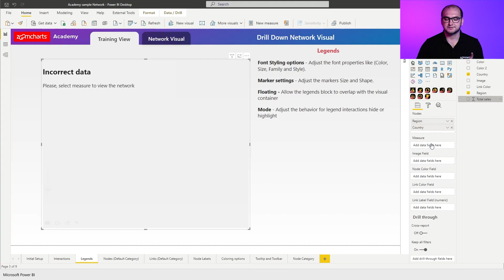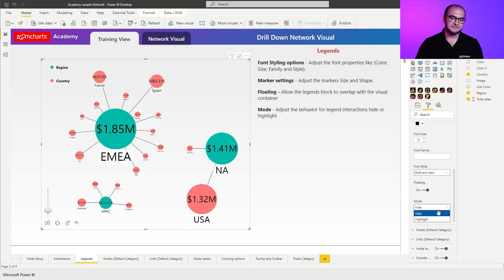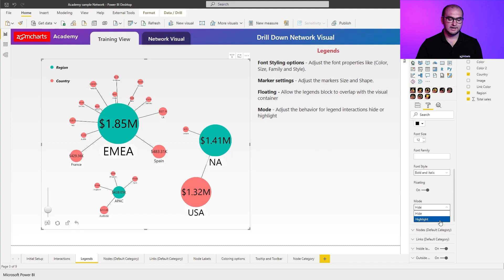Legends For Power BI Network Charts: Drill Down Network PRO | Part 5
In this Power BI video tutorial, you’ll learn how to enable the legends for Power BI networks charts and customize them in Drill Down Network PRO – position, size, markers, fonts, “floating”, and hide vs. highlight modes.

CHAPTERS
0:50 - Enabling Legends
1:00 - Customization Options
1:26 - Font Customization
1:42 - Floating
2:39 - Mode

Drill Down Network PRO lets you easily create stunning Power BI network charts. This Power BI visual automatically detects relations among categories, its force feedback layout prevents nodes from overlapping, and its rich customization options allow creators to control the look of each category.

ZoomCharts Drill Down Visuals for Power BI are known for their interactive drilldowns, smooth animations and rich customization options. Use them to create Power BI dashboards and reports that business users absolutely love – visually appealing, with intuitive, quick and easy data exploration experience on every device.